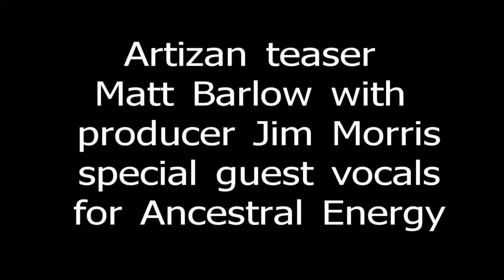ARTIZAN vocal teaser 1 with Matt Barlow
Matt Barlow makes a very special guest appearance on the title track of the upcoming Artizan album Ancestral Energy. Release date April 2013 Pure Steel Records. Production at Morrisound Studios in Tampa, Florida.